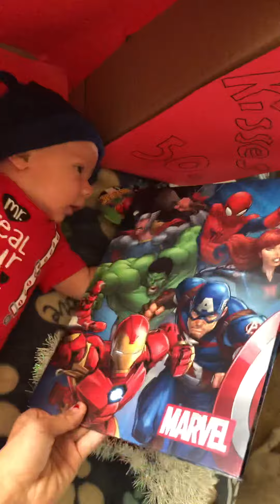Valentines newborn photoshoot 2021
My son 4 weeks old